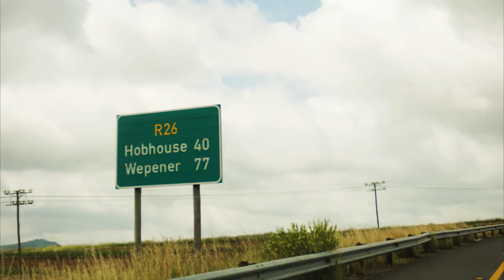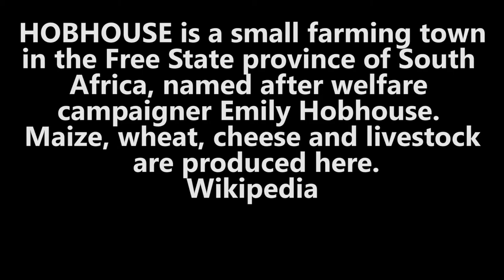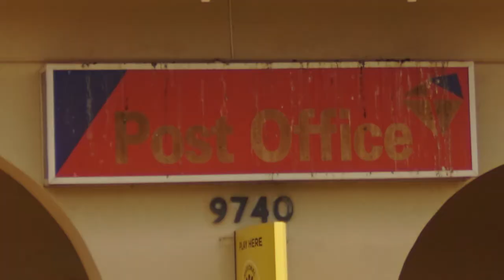Hobhouse South Africa Road Trip Episode 03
HOBHOUSE, MOTHEO REGION
On the southernmost tip of the Eastern Free State region lies Hobhouse, named after the British girl who became a Boer heroine.
Emily Hobhouse visited the war-torn South Africa during the Anglo Boer War and was appalled at the conditions in the concentration camps. She promptly started nursing and welfare services amongst the Boer women.
So dedicated was this staunch suffragette that she called off her engagement. Her wedding veil hangs in the Head Office of the "Oranje Vrouevereniging" in Hobhouse, the first women's welfare organization in the Free State. Hobhouse lies close to the Caledon River, 56 kilometres south of Ladybrand